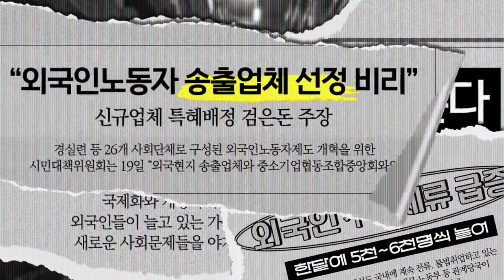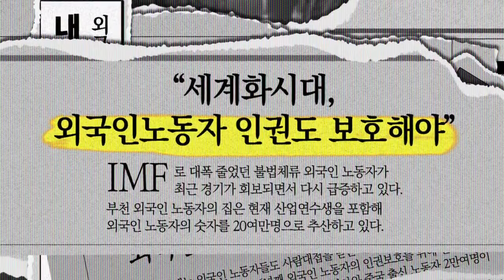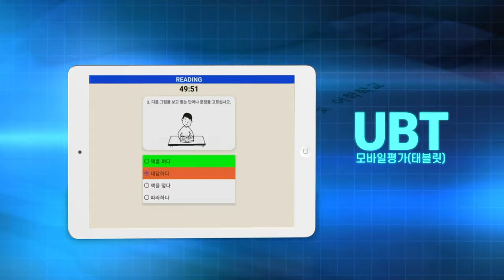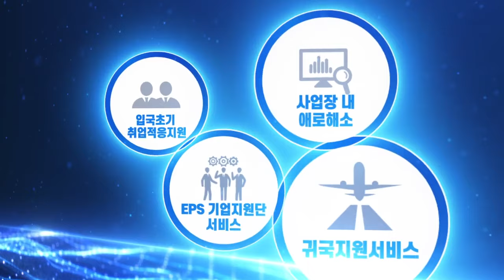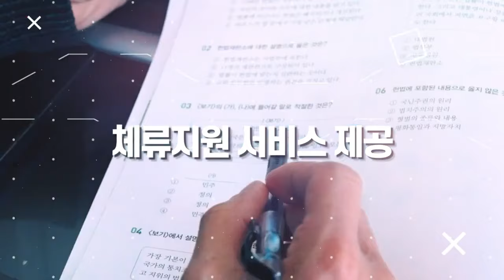20th Anniversary of EPS Employment Permit System(EPS) Complete the 20 years HRD and EPS System Korea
Human Resources Development Service of Korea,
And also join my second youtube channal link heare.

My Name is ALI MINHAS I'm From South Korea. This is a Great informative and Educational Videos Channel About South Korea.EPS-Test of Proficiency in Korea.
Our Channel is for those who are preparing for eps topik 2024 exam.
BEST OF LUCK for EPS- TOPIK Test of Proficiency in Korea.
감사합니다.  축하합니다.

제 이름은 ALI MINHAS이고 한국에서 왔습니다. 이것은 한국에 관한 유익하고 교육적인 비디오 채널입니다. EPS-한국 능력 테스트입니다.
저희 채널은 EPS Topik 2024 시험을 준비하는 분들을 위한 채널입니다.
한국어 학습을 도와드립니다. 채널을 구독하고 최신 비디오 및 업데이트를 보려면 벨 아이콘을 누르세요.
EPS-TOPIK 한국 능력 시험에 행운이 따르길 바랍니다. 감사합니다.  축하합니다.